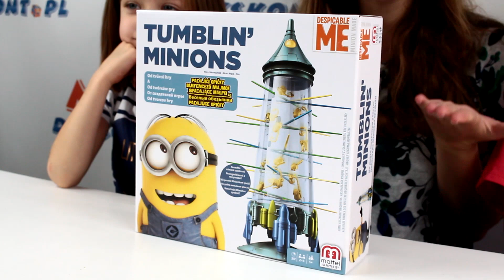Spadające Minionki • Gru Dru i Minionki / Despicable Me 3 • Mattel Games • Gry dla dzieci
ZAPRASZAMY NA NASZ NOWY KANAŁ!